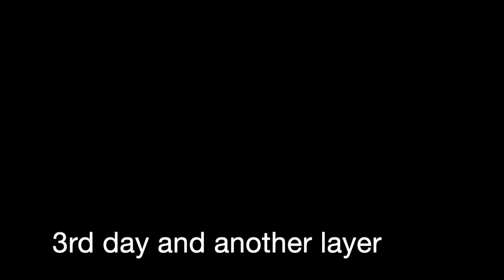#62 Anthony Van Dyck Self Portrait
This is a demonstration of me painting a copy of an Anthony van Dyck self portrait. I don't consider myself a teacher, and my way is not necessarily the right way. However if anyone can pick up some useful tips, so much the better. Also, I'm always pleased to read any comments, either good or bad.